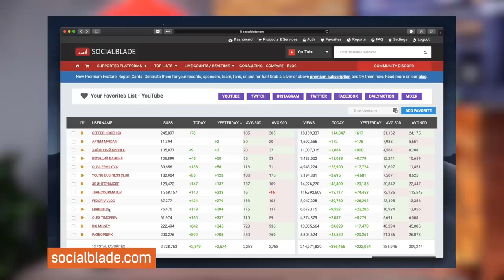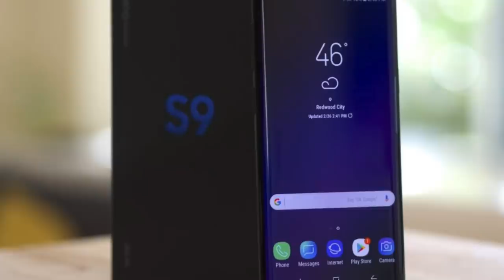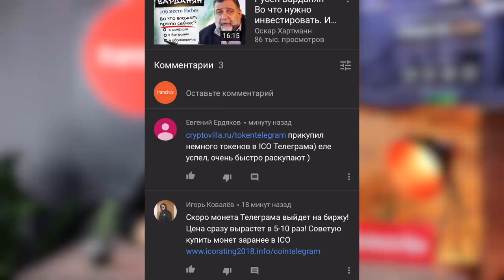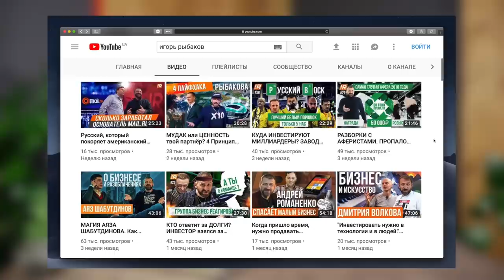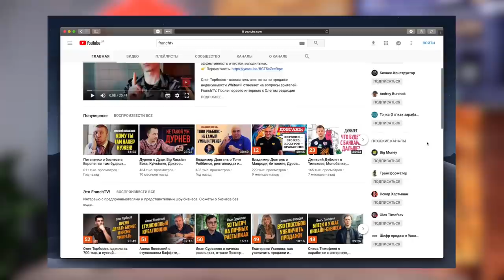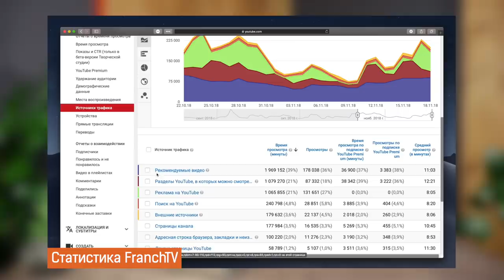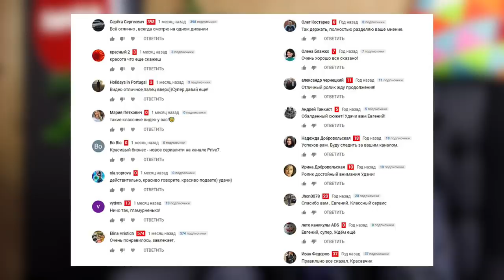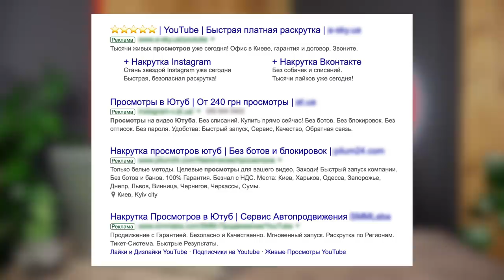Как каналы накручивают подписчиков на YouTube. Способы обмана и защиты / Все кидают всех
На канале FranchTV первый выпуск новой рубрики — «Все кидают всех»! Эксперты YouTube расскажут о круговороте обманов на YouTube. Как владельцы каналов обманывают рекламодателей, как фрилансеры обманывают блогеров, а те в свою очередь — «кидают» зрителей своего канала.

промо-кодом franchtv (строчными, без пробела), а среди всех кто купил билеты с таким промо-кодом мы разыграем один бизнес-завтрак с Романом Кириловичем

Эксперты видео:
✔️Андрей Зубенко,YouTube-маркетолог, основатель агентства U.N.C.L.E. (клиенты: FranchTV, Зе Интервьюер, Huggies, Skoda, Будинок Iграшок), сайт
✔️Алексей Коптелый, руководитель аналитического департамента LEYB Creative Video Agency (клиенты: «Трансформатор», Оскар Хартманн, «Стас Недвижка», «Сбербанк»), Инстаграм
✔️главный редактор канала FranchTV Роман Кирилович.

Смотрите и помните, предупрежден, значит, вооружен!

🔥 КОНКУРС:
В комментарии напишите, какие каналы вы смотрите, а от каких отписались. И ГЛАВНОЕ, объясните, почему одних смотрите, а других нет. Автор лучшего комментария в подарок получит книгу Марка Гоулстона «Как разговаривать с мудаками».